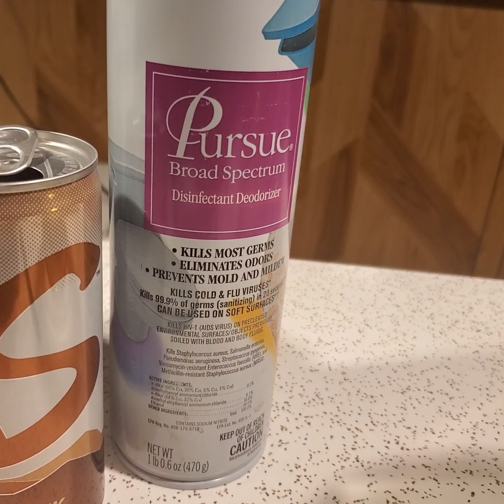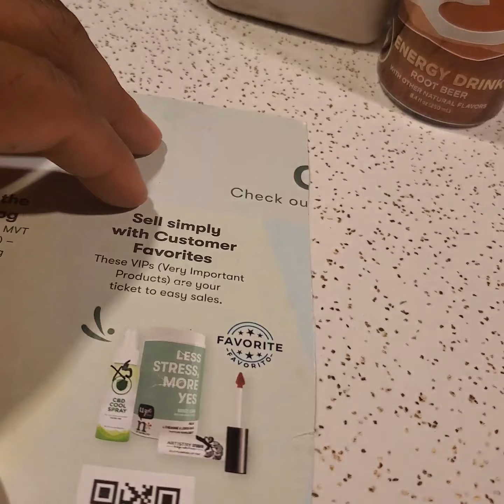Business plan for John